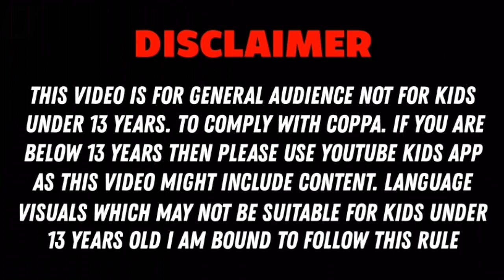MUNNAL KADHALI SONG | BEN 10 VERSION | TAMIL MASHUP